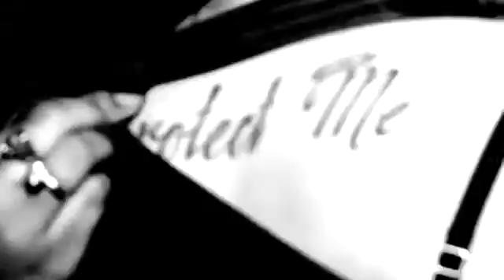Wiz Khalifa Ink My Whole Body Official Video